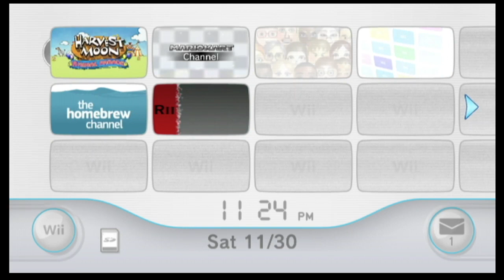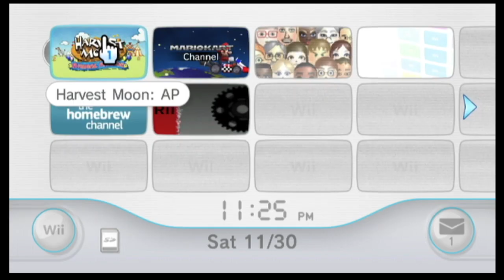Let's Play Harvest Moon Animal Parade (Live Stream) Part 2